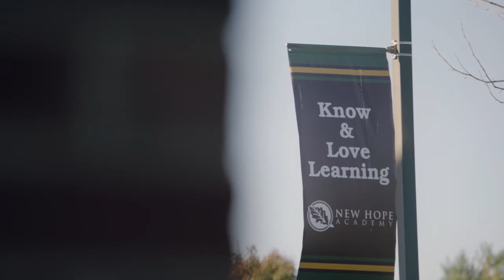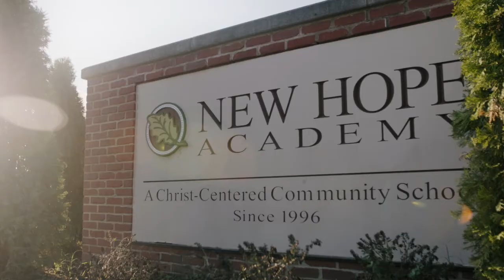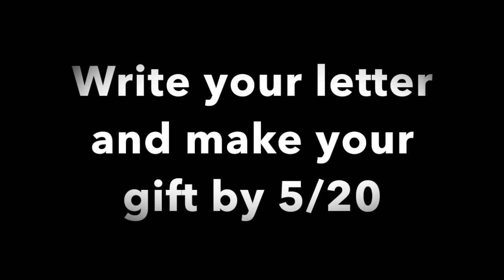New Hope Academy Alumni Video (2017-18)